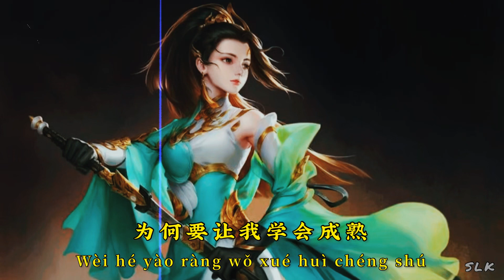何罪之有-一只白羊『我想问心动何罪之有 为何要让我为你心痛』【動态歌词 Lyrics】SLKChannel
何罪之有-一只白羊
我想问
心动何罪之有
为何要让我为你心痛
沖动何罪之有
为何要让我次次落空
幼稚何罪之有
为何要让我学会成熱
爱何罪之有 为何会难过
从前听妈妈说
得不到的就放手
不想我为爱情苦痛
那么我
这次该怎么做
明知道你喜怒哀愁
却不是为我
大不了一醉方休
忧更忧
愁更愁
难解忧愁
可是我听说
你和某某不止是朋友
我不该一错再错
太执着
没结果
痴情的祸
你别再回首
我才不想受折磨
我想问
心动何罪之有
沖动何罪之有
幼稚何罪之有
知否知否
我为你消瘦
覆水已难收
你却眼神都闪躲
能否 能否
斩我相思愁
付出了所有
方知你好似
我三千弱水乘不了的舟
就别再回首
我才不想受折磨
心动何罪之有
沖动何罪之有
幼稚何罪之有
为何要让我学会成熟